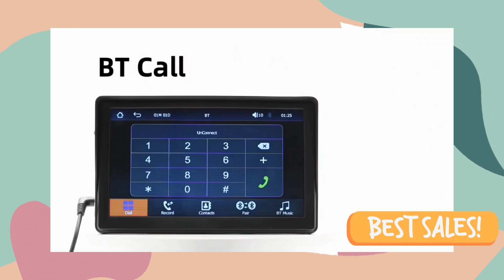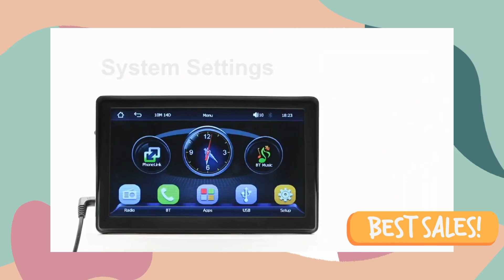Hippcron CarPlay Android Auto Car Radio Multimedia Video Player Portable Touch Screen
Hippcron CarPlay Android Auto Car Radio Multimedia Video Player 7inch Portable Touch Screen With USB AUX For Rear View Camera

Some of the footage used in this video is not original content produced by Tech Champ. Portions of stock footage of products was gathered from multiple sources including, manufactures, fellow creators and various other sources.

📌Don't forget follow channel  @TechChamp_